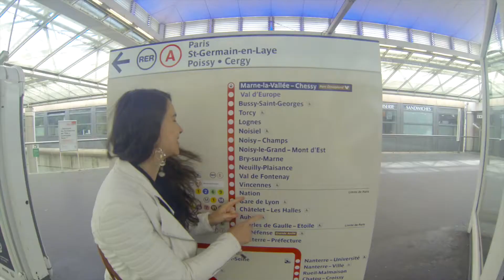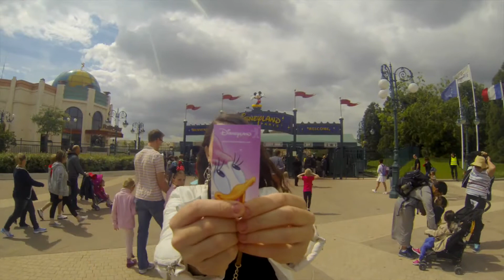Anniversaire à Disneyland / Parc d'Attraction Walt Disney Paris 🎡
Disneyland / Parc d'Attraction Walt Disney Paris 🎡 [Anniv 2015]